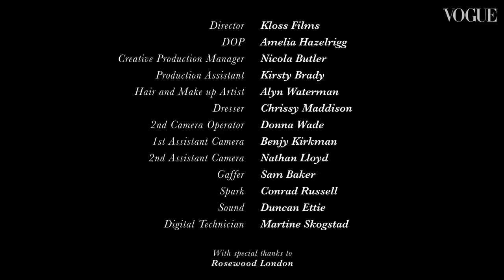Joan Collins: In The Bag | Episode 41 | British Vogue & Valentino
The contents of Joan Collins’s Valentino Garavani Roman Stud handbag, from the resort 2021 collection, show that the showbiz doyenne is a “useful person to have around”. If her bag was a TV character? Dynasty star Alexis Carrington Colby Dexter Rowan, of course. From her lucky camel to a card of St Anthony, the patron saint of lost souls, see what other curiosities sit among Collins’s everyday staples in her ValentinoGaravani bag.

Joan Collins: In The Bag | Episode 38 | British Vogue & Valentino